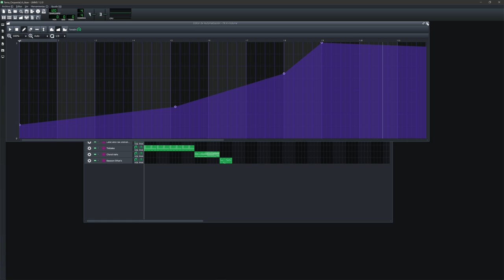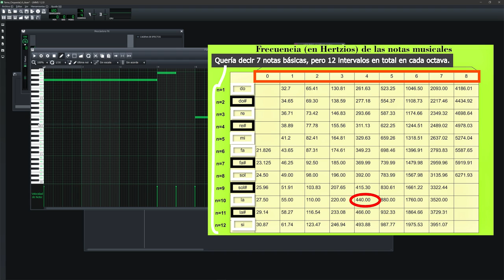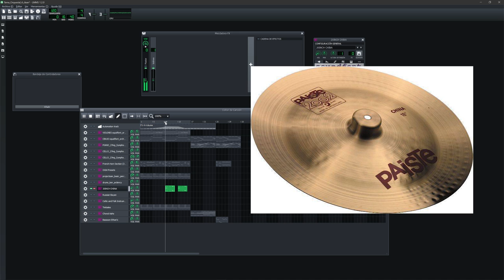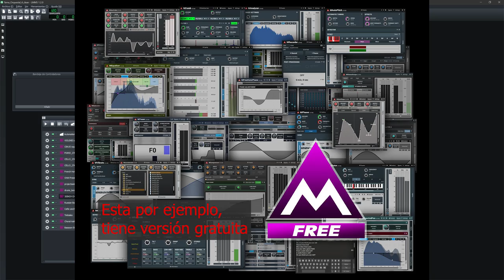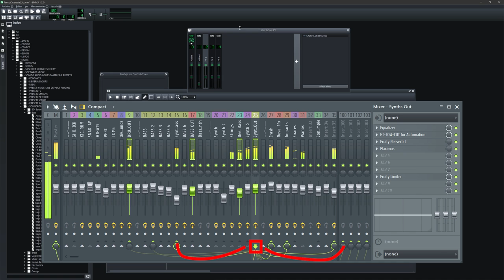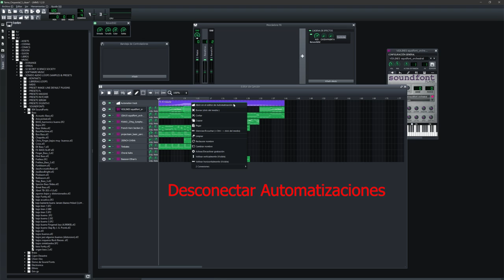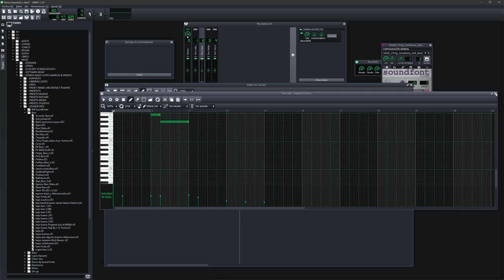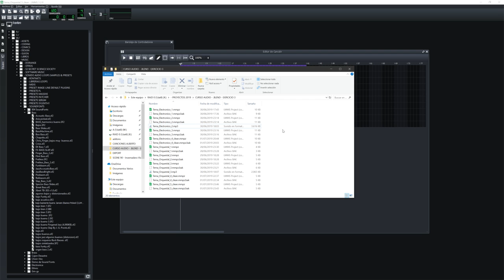3ª ENTREGA "DANDO LA NOTA CON NEBE" COMPOSICIÓN FINAL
Hola Comunidad!!!,

En esta tercera entrega nuestro docente Nebe, nos enseñara el proceso completo para crear una BSO con un sello muy fílmico.

Otra entrega para aprender y recordar!!!.

Saludos!!!.